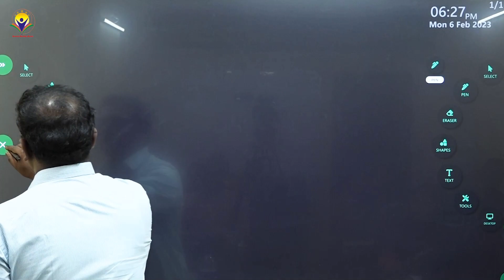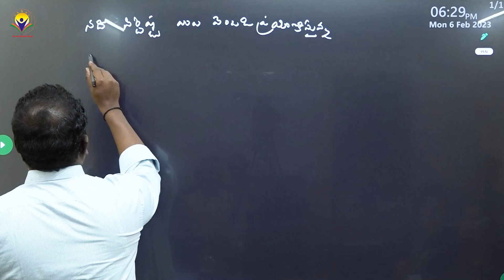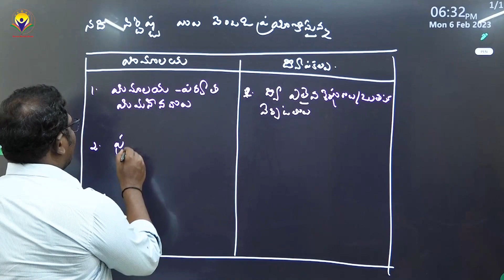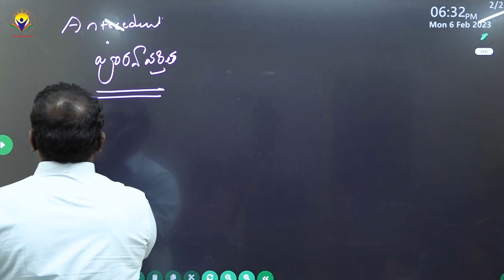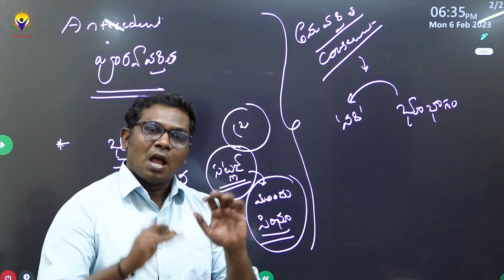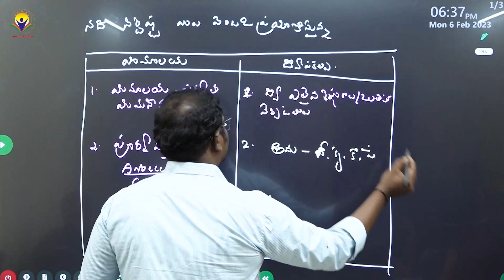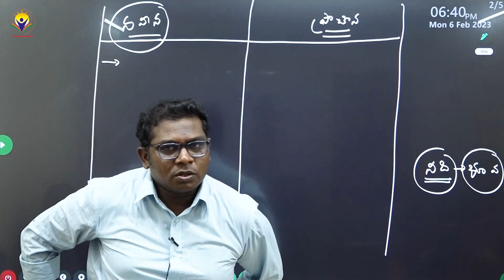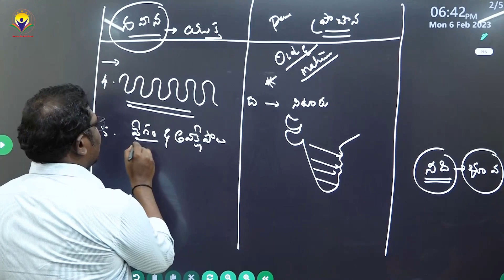Himalayan& Peninsular rivers| హిమాలయ&ద్వీపకల్పనదులమధ్య తేడాలు| TSPSC GROUP 1 MAINS| KAKARLA ACADEMY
Dr. Sri Hari Kakarla is a senior Geography faculty teaching for UPSC, Geography Optional Environment and Ecology in Both Telugu Medium and English Medium, APPSC, TSPSC aspirants. Sir is presently teaching is RC Reddy IAS, Hyderabad, Krishna Pradeep 21st century IAS, Saeed Shine India. He authored Mains books for UPSC and other state commission exams
Full TSPSC Geography Module Classes with Model Question and Answers will be Provided in Video course Exclusively in Telugu Medium. Download KAKARLA ACADEMY app now from the